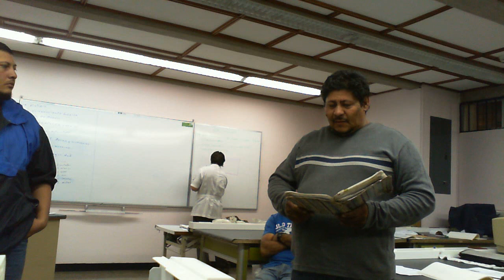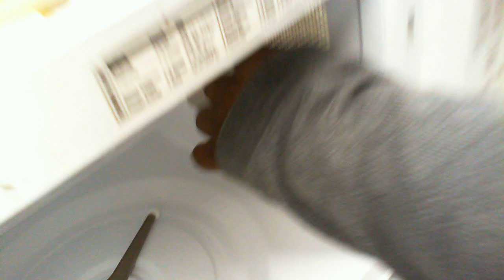Curso de hornos a microondas parte 5 Exposiciones